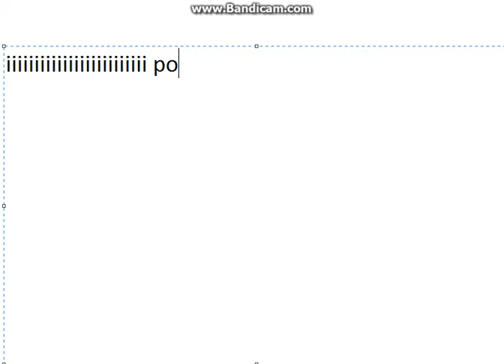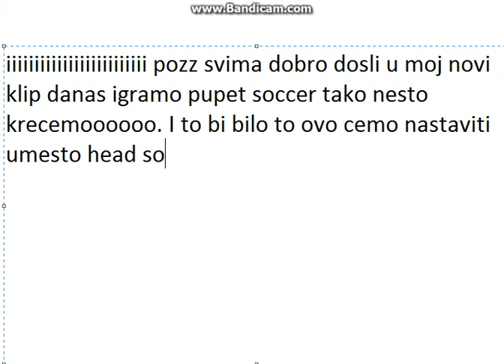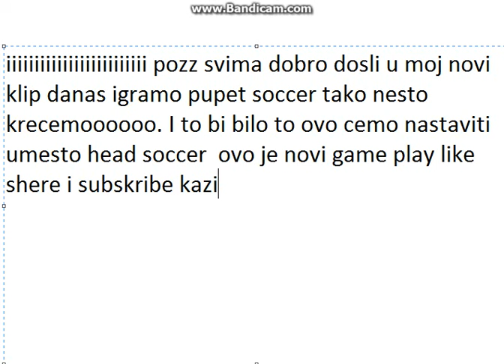Goloviiiiiii prste na sve straneee!!!!!Puppet soccer 201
LIKE SHERE I OBAVEZNO SUSKRIBE
IZVINITE STO DUGO NISAM SNIMAO :) :(